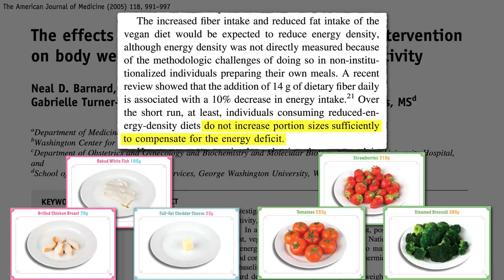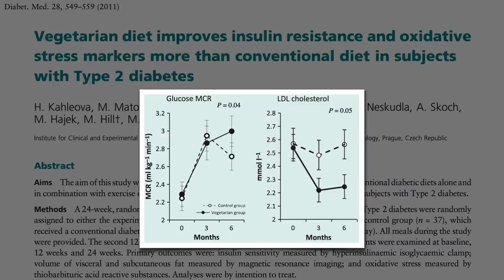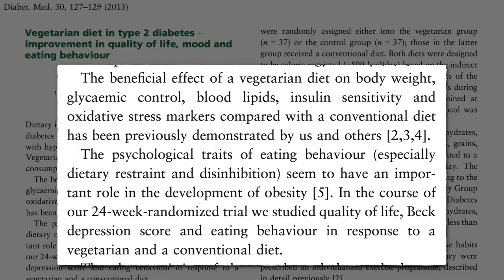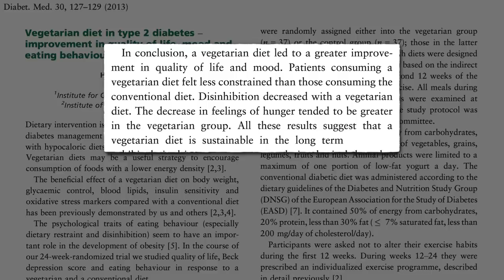Flashback Friday: Plant-Based Diets for Diabetes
When placed head-to-head against the American Diabetes Association diet, how do plant-based diets fare in terms of not only blood sugar, body weight, and cholesterol control, but also mood and quality of life?

The three diabetes videos I mentioned are:
• Why Is Meat a Risk Factor for Diabetes?
• How May Plants Protect Against Diabetes?
• Plant-Based Diets and Diabetes

For those seeking a deeper understanding of what diabetes really is and what causes it, check out How Not to Die from Diabetes and this playlist

Have a question about this video? and someone on the NutritionFacts.org team will try to answer it.

Want to get a list of links to all the scientific sources used in this video? You’ll also find a transcript and acknowledgments for the video, my blog and speaking tour schedule, and an easy way to search (by translated language even) through our videos spanning more than 2,000 health topics.

Images thanks to lightsource via Depositphotos.